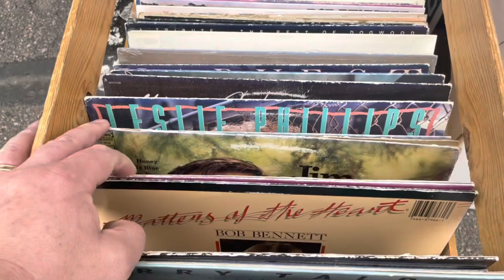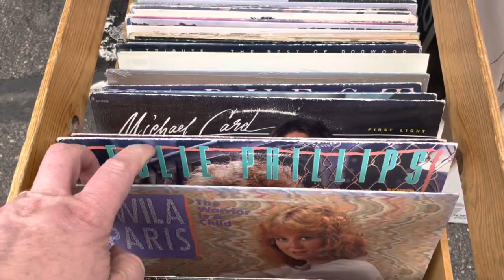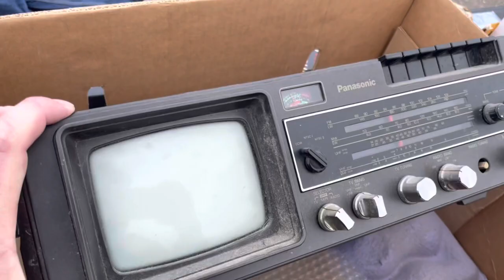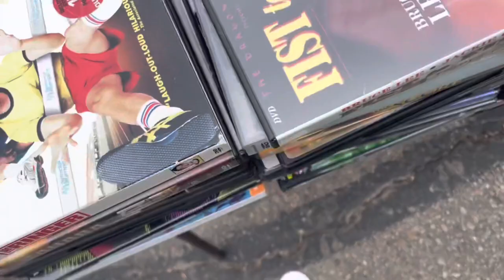Ever been to a flea market? What did I find???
It’s an experience…but check out what I found!!!

Record-ology
Littleton, CO
80162